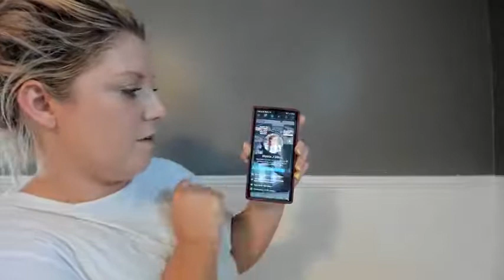Leads for Free Day 2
Why your leads don't see the value, YET